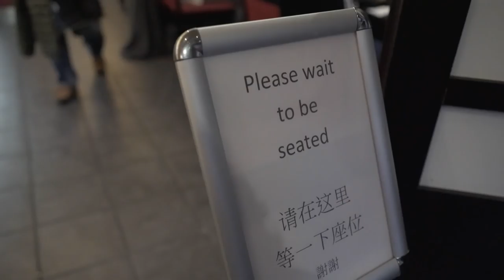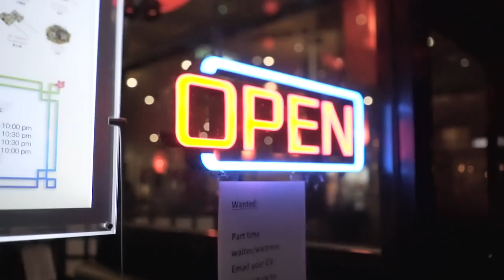Mike Ray - No More [Music Video] | RatedMusic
Artist
The track is produced by Fazman
Follow RatedMusic:
There are no copyright infringements intended for the use of the song(s) or picture(s) within this video. Upon receiving your message, an evaluation will take place to determine whether you own the rights to the content. Once ownership is confirmed, the content will be removed immediately. RatedMusic is an entity that solely promotes the creators of the content used, whether it be the artist of the music or the photographer of the image. All content featured receives full credit in the video description, along with links to the appropriate websites, social media pages and if available, download locations.